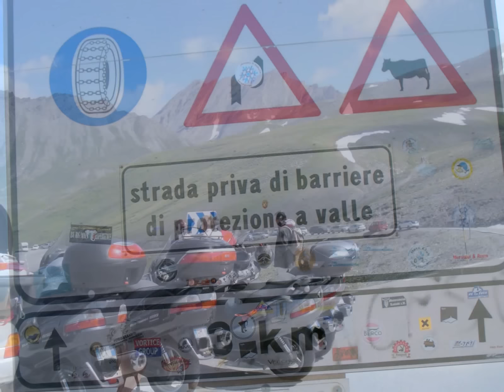Alpi Marittime 2011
raduno del club burgman650experience